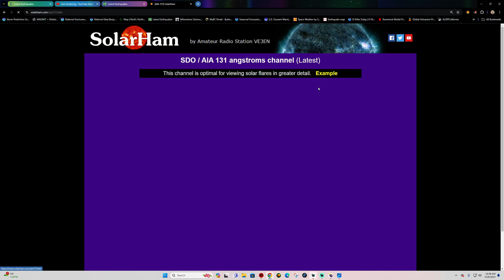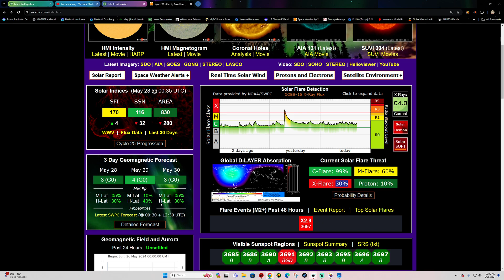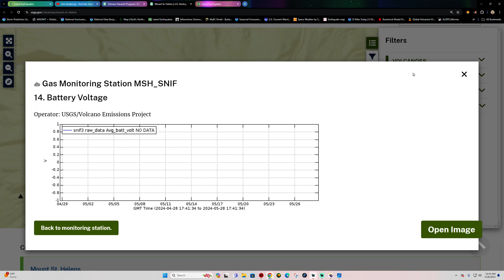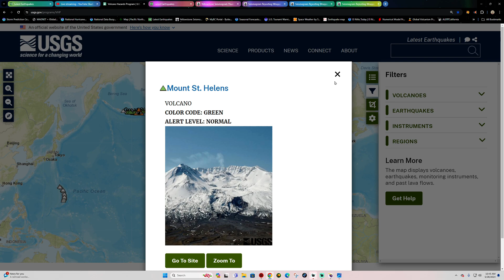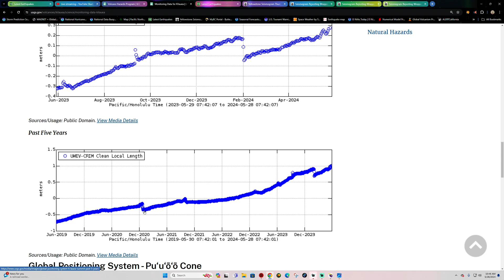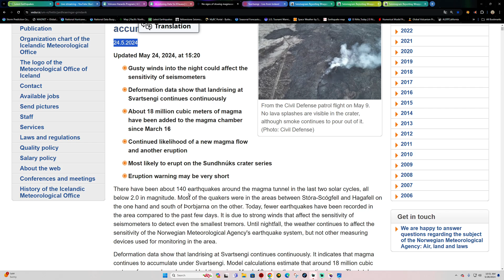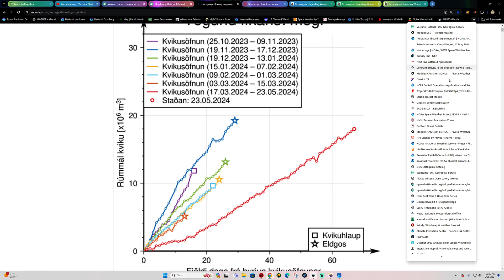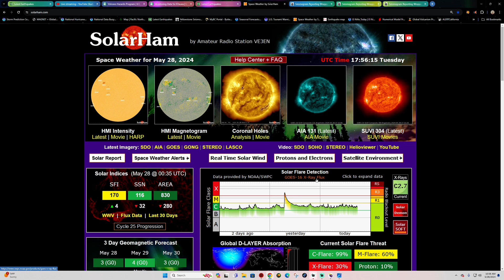Elevated X-Flare Potential. Southern California Earthquake Activity. Tuesday update 5/28/2024